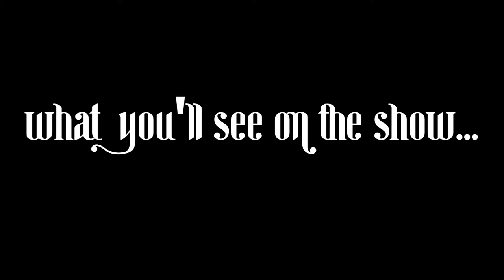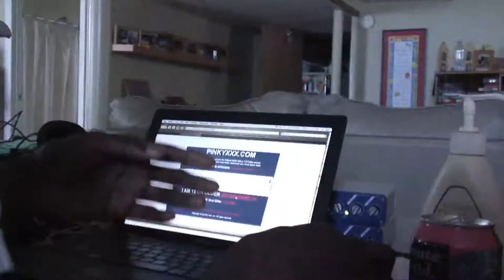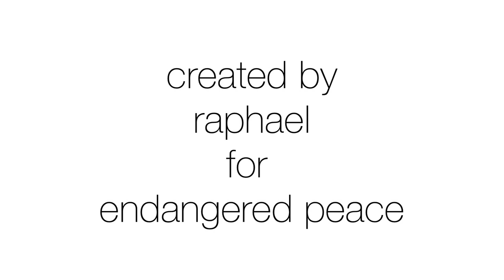FRESH ACADEMY PRESENTS....THE LIFE EPISODE 1